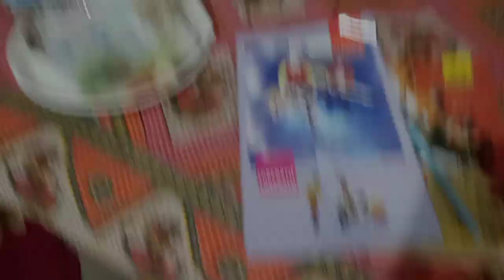আমি নিজের বাড়িতেই ছুটি কাটাতে গেছিলাম | দারুন মজা | তারপর আজ রাতে ফাটাফাটি DINNER বানালাম বরের জন্য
Hey guys. 🤩